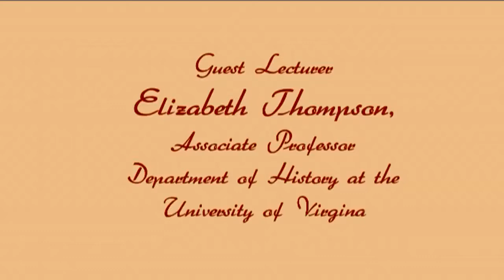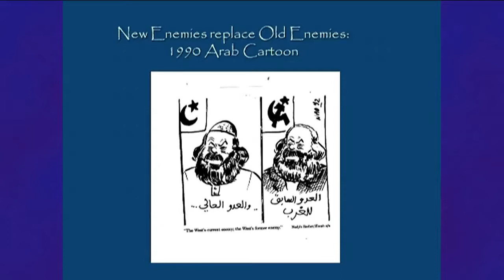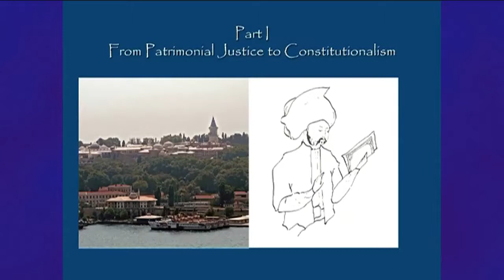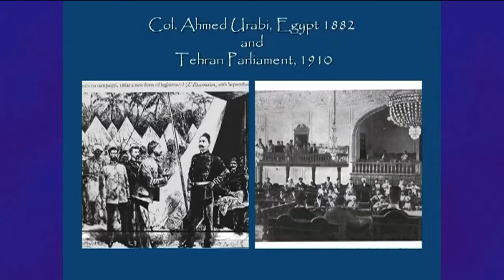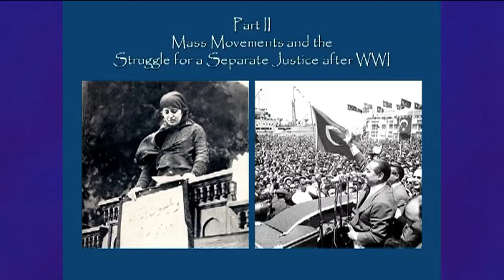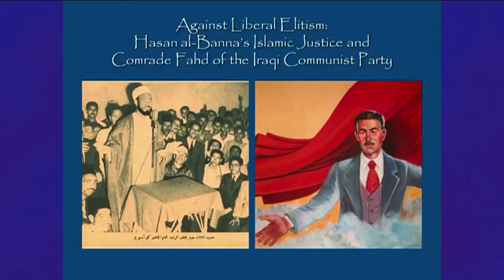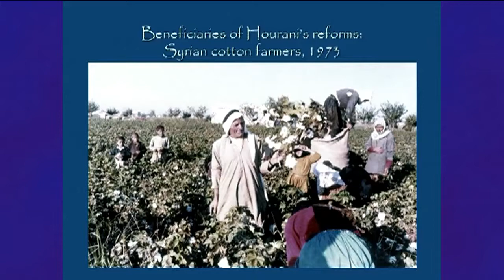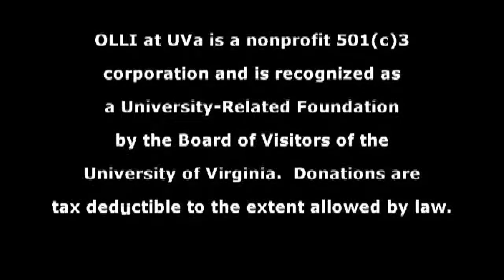Justice Interrupted Historical Perspectives on Promoting - Prof. Thompson of UVA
Professor  Thompson describes the cultural aspects of the Middle East. One of eighteen lectures in the OLLI at UVA program series "Foreign Cultures and American Foreign Policy" created  by James O. Perkins, CDR,USN,RET with assistance of Dr. Ruhi Ramazani.